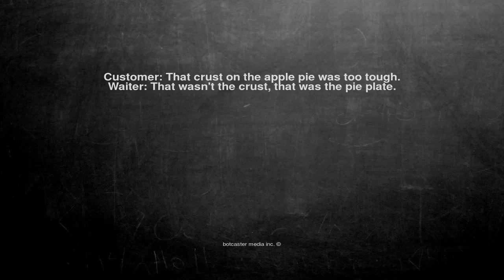Ok, here is the joke. Customer: That crust on the apple pie wa...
Customer: That crust on the apple pie was too tough.
Waiter: That wasn't the crust, that was the pie plate.